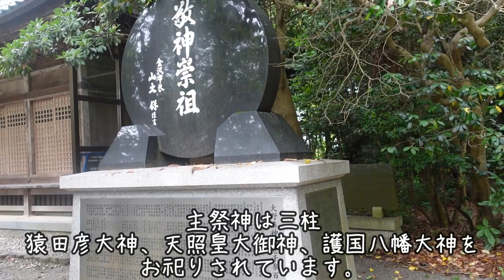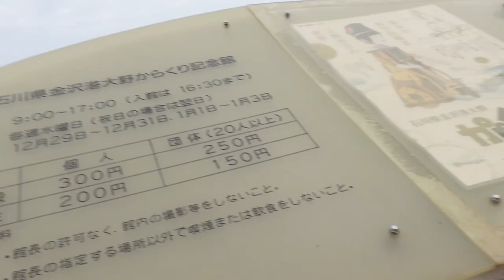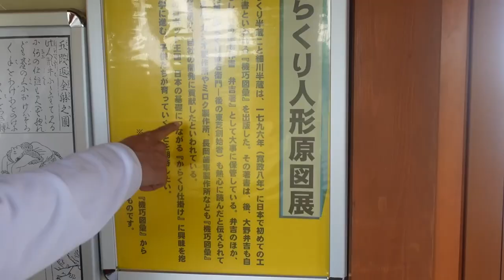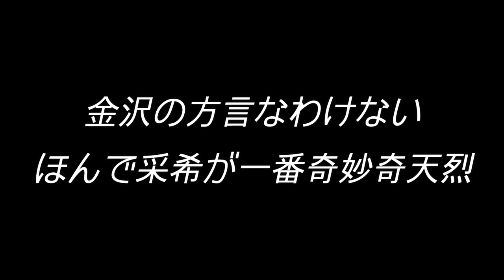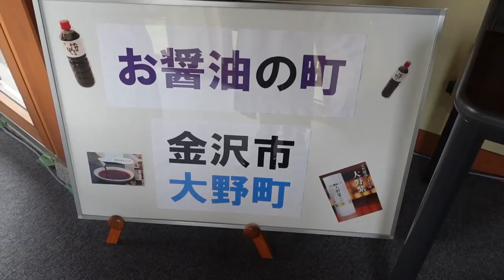からくり記念館 金沢 日本文化🇯🇵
からくり記念館楽しかった！！